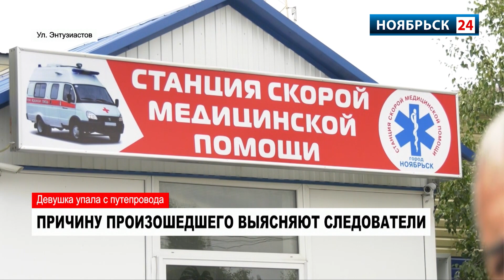В Ноябрьске с моста по дороге на промзону упала девушка